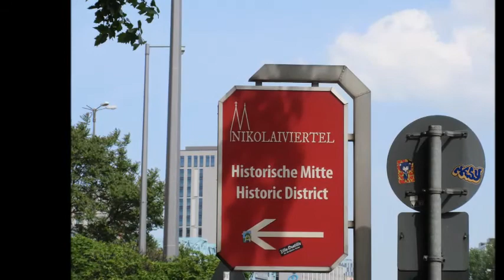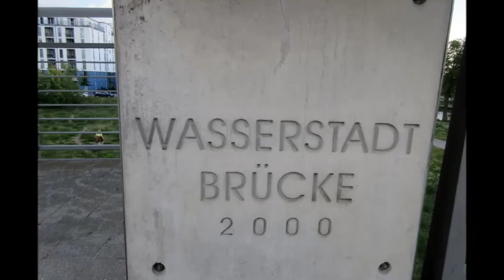BERLIN TAG 5